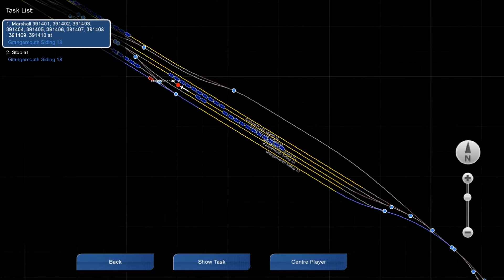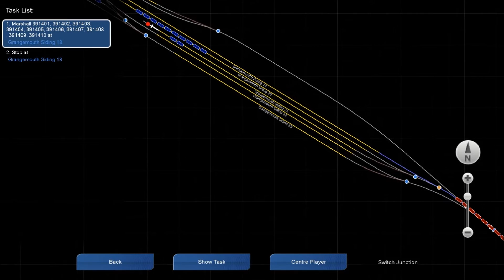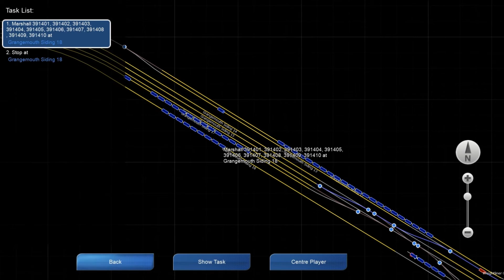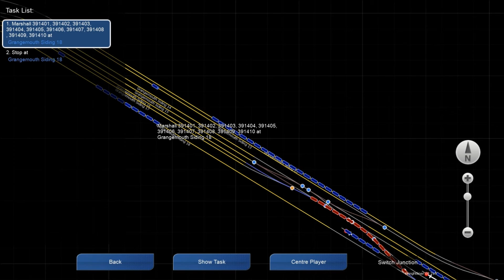Train Simulator 2013 - Class 08 Freightliner V1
Class 08 Freightliner V1 - Edinburgh to Glasgow - Hunter Graveller scenario